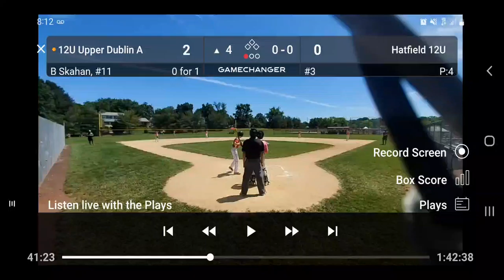Braeden Homer to center vs Hatfield